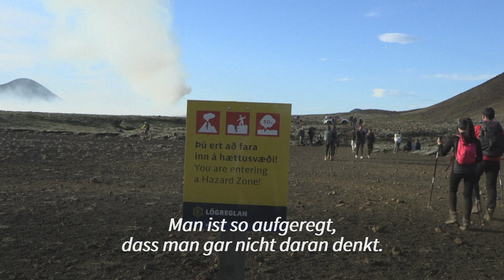Island: Vulkanausbruch fasziniert Touristen | AFP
Für dieses Naturschauspiel nehmen Touristen eine lange Wanderung gerne auf sich: Der jüngste Vulkan-Ausbruch auf Island fasziniert Besucher aus aller Welt.